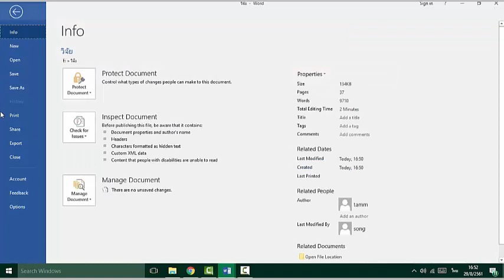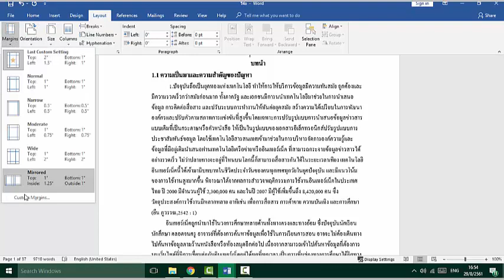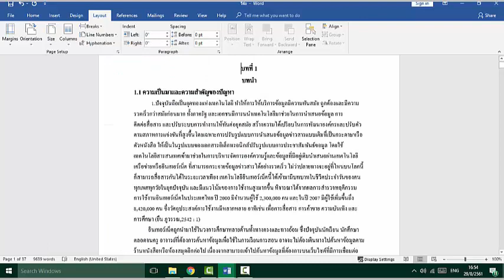ตั้งค่าหน้ากระดาษ word 2016